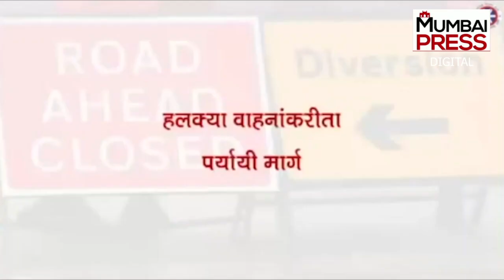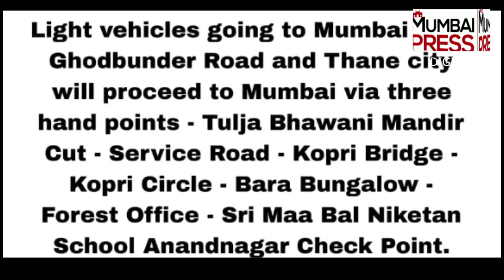Traffic Police Ka Special Announcement | Mumbai Press